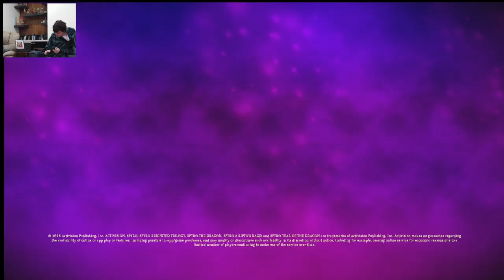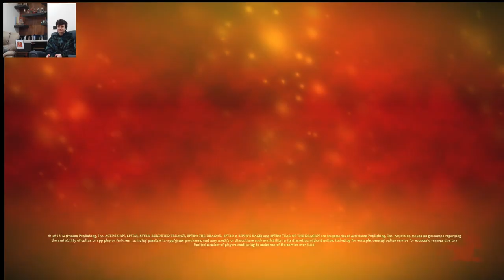This game is AMAZING!!! Let's play Spyro Year of the Dragon pt 1 (Top 100)